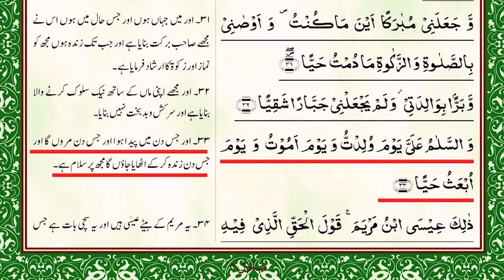HI160 - Il Riqeeb